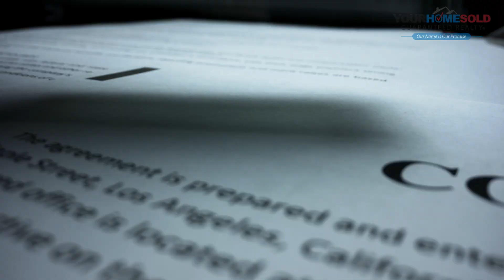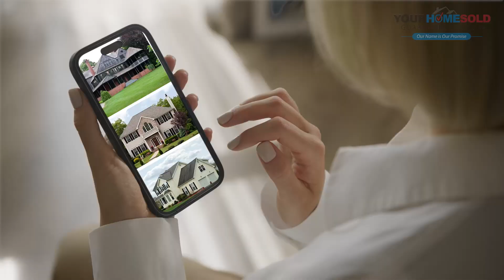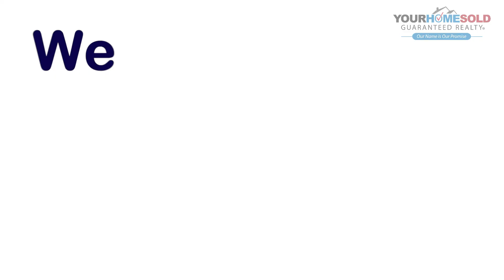How to Beat Out Other Buyers to the BEST HOMES!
🏡✨ Ready to snag your dream home? Learn how to beat out other buyers and secure the best homes. Don’t miss these insider strategies! 🔑💪